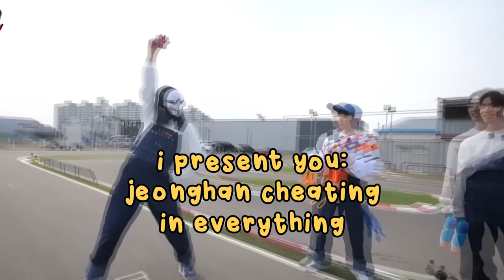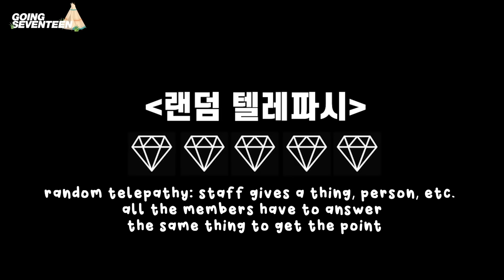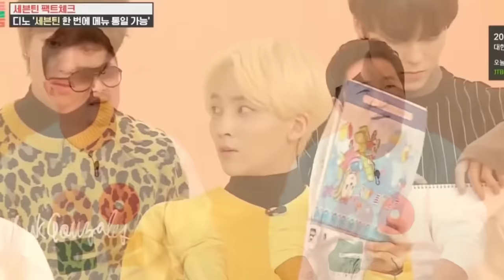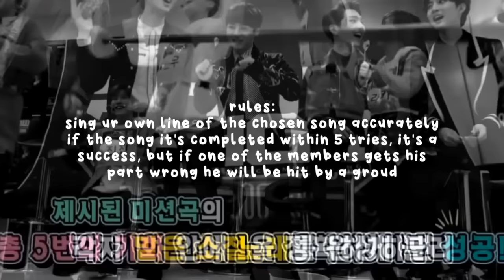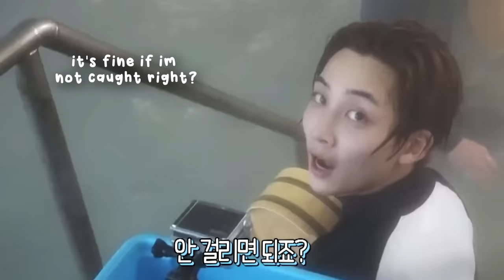just jeonghan cheating as a life style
jeonghan dgaf really

all the links:
0:00
0:58
3:29
3:47
4:14
7:38
9:45
10:15
10:49
11:38